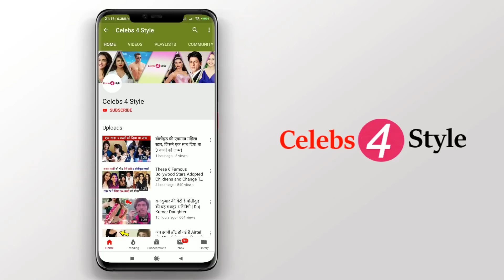बॉलीवुड पर राज करने वाले ब्राह्मण सितारे | Brahmin Stars in Bollywood